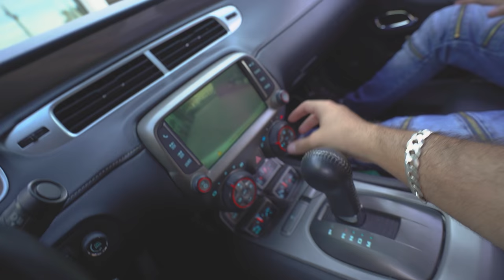MEU AMIGO TROLLOU MEU CAMARO DE ROSA !! *e eu gostei muitoo* 😂😂